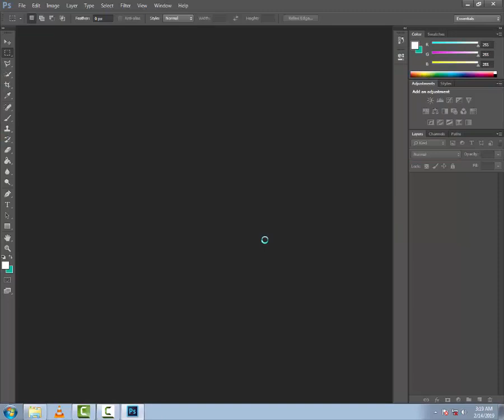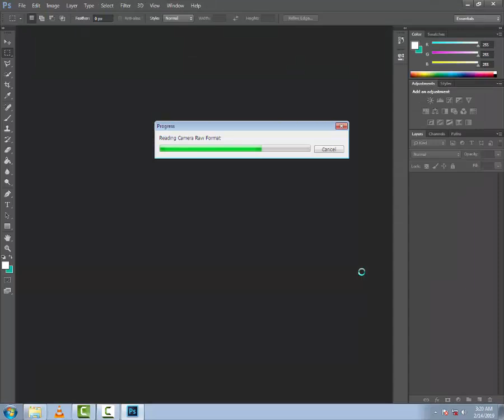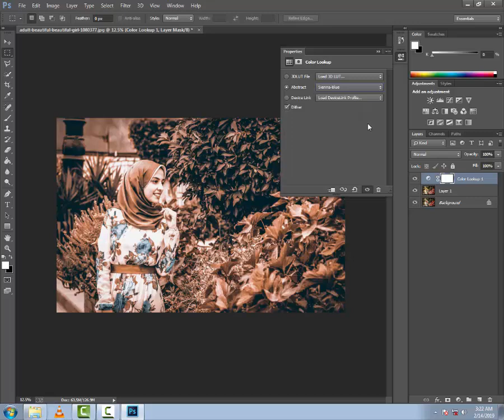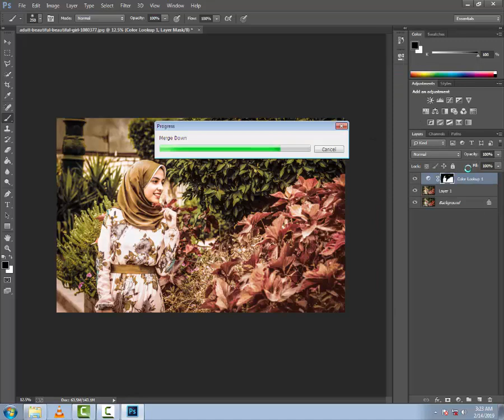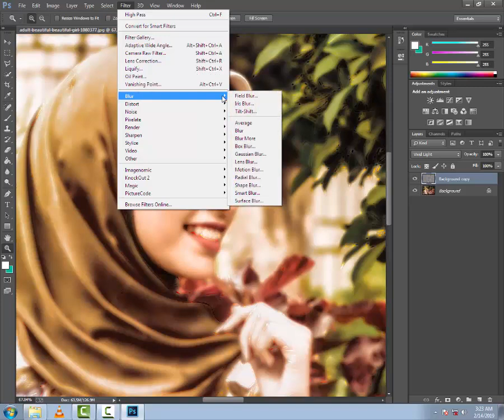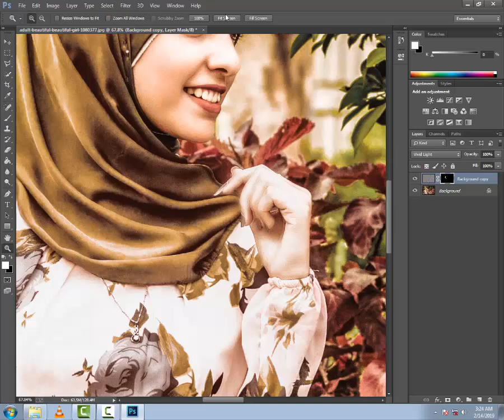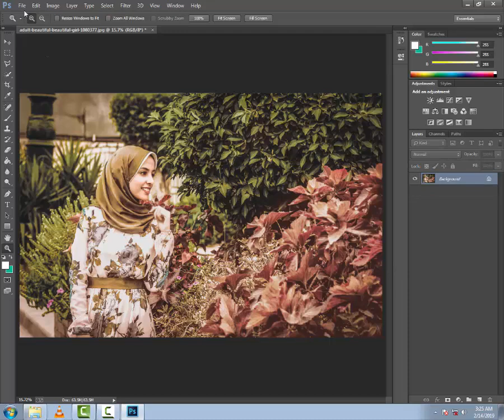Photoshop Tutorial : Color Grading portirat In Photoshop CC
Hello Guys My Name Is Ali Asfand
In This Video I will show Color_grading OR Color_tone in PHOTOSHOP_CC